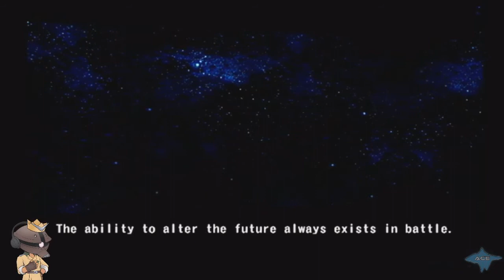Gundam vs Zeta Gundam - Jerid & Kamille Clean Up (41)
Zappa boosts into classic Versus action!  Let's load up the story mode for Gundam vs Zeta Gundam on the PS2!

SIEG ZEON!